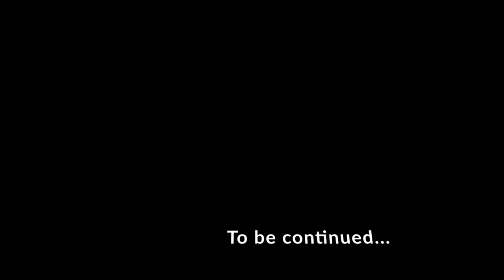Aspettando Autumnia... to be continued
Avevamo preparato per voi un programma di 12 eventi (e ne avevamo in cantiere altri), per sentire meno la mancanza di Autumnia e aspettare di ritrovarci nel 2021 in centro, come da tradizione, più carichi (di esperienze e bellezze territoriali) che mai. Ma a causa del nuovo picco emergenziale siamo stati costretti a “metterci in standby ”, in attesa di tempi migliori.

E mentre riviviamo insieme gli appuntamenti a cui avete partecipato, vi promettiamo che “Aspettando Autumnia” continuerà, appena ce ne saranno le condizioni 😊